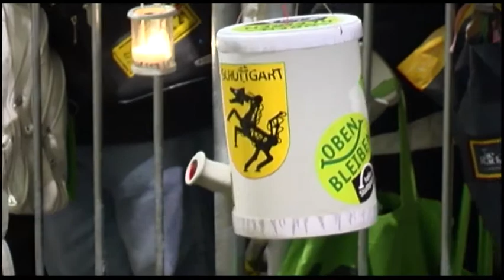Kostendeckel gesprengt! 146. Montagsdemo am 29.10.2012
Explosiv eingerahmt wurde die Rede(min. 4.04) von Bernd Riexinger, Gewerkschafter und Bundesvorsitzender der Linken: Wo vergräbt Stadt das Geld? von La Rondeña, einer Flamenco-Formation aus der Nähe von Calw.